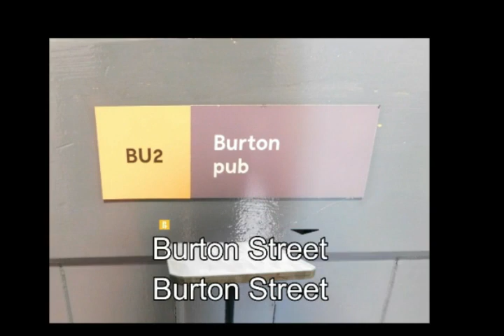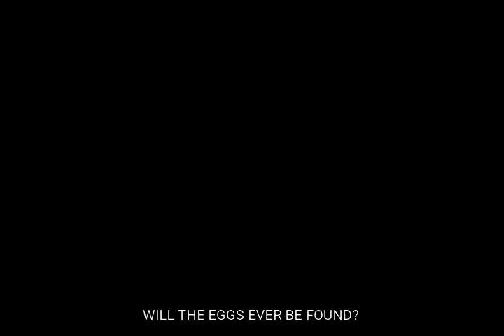Burton Hotel Episode 3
The Burton Hotel chef has run out of eggs! What will the diners have for lunch?